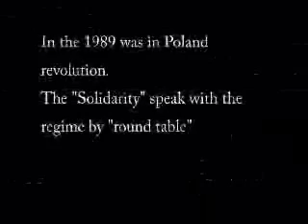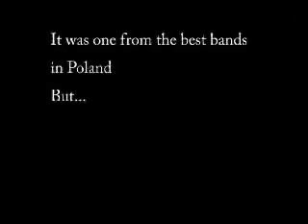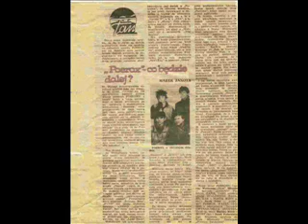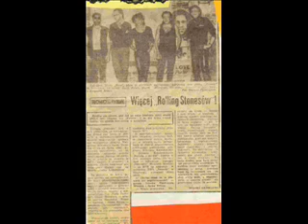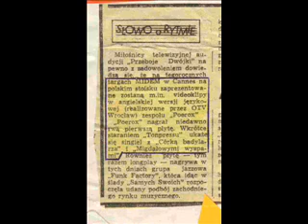Jacek Telus POEROX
"Systemy"
music&liryc's:Telus/Mleczko
the work in Studio Tower/Wroclaw/Poland